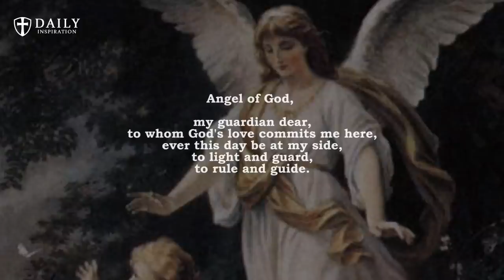How to get Our Guardian Angels more involved in our lives? What I've learned from Fr. Chad Ripperger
FR. CHAD RIPPERGER - How to get Our Guardian Angels more involved in our lives

0:00 - Intro
1:07 - Fr. Chad Ripperger
1:59 - Prayer to your Guardian Angel